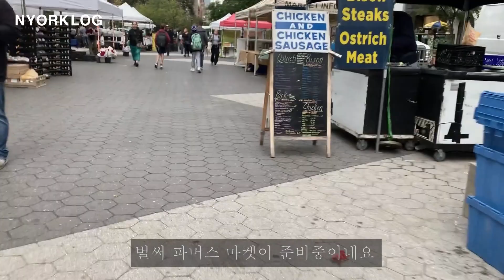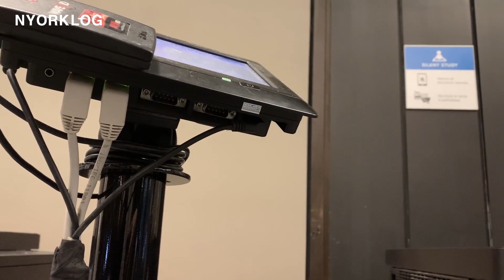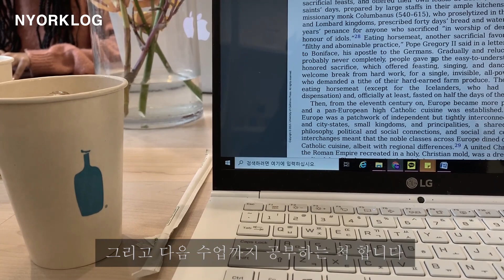[ 뉴욕 vlog ] 뉴욕대 NYU 월요일 하루, buvette, momofuku nishi